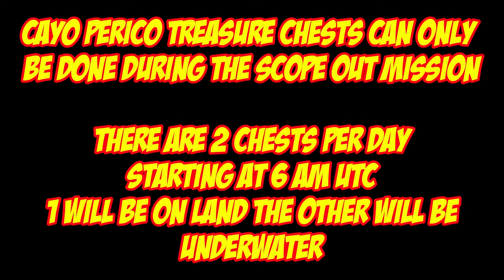Cayo Perico Treasure Chest Locations For Mar 28th 2024 | GTA 5 Online | The Cayo Perico Heist DLC